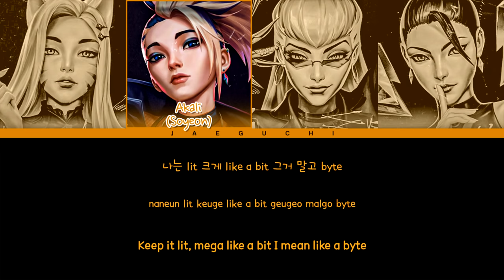K/DA 'THE BADDEST ft. (G)I-DLE, Bea Miller, Wolftyla' Lyrics (Color Coded Lyrics)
All Rights Administered by Riot

• Artist: K/DA
• Song ♫: THE BADDEST ft. (G)I-DLE, Bea Miller, Wolftyla
• Album: Pre-Release Single
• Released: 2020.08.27